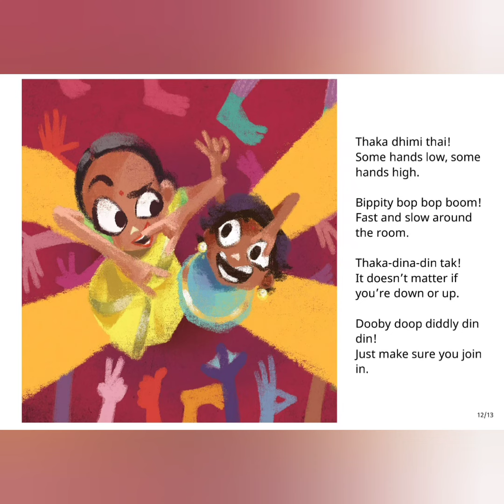Gappu can't dance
Embrace your uniqueness, This is what we tell our kids through our stories and confident building activities.
Listen to a story of a girl which is fun and has a hidden message in it.